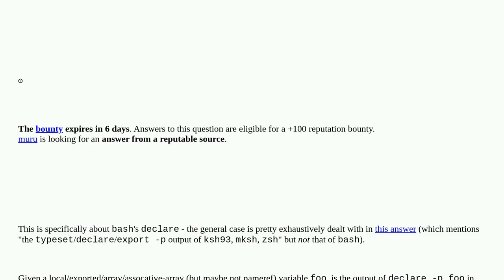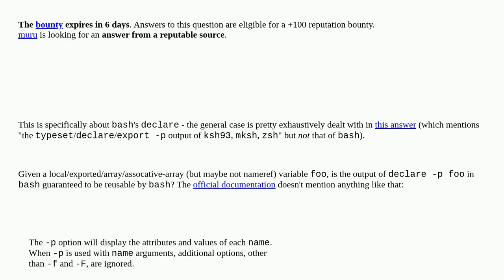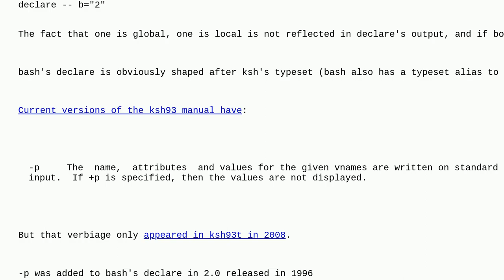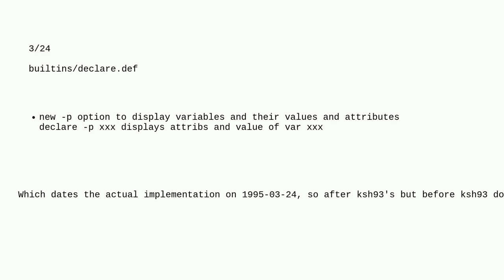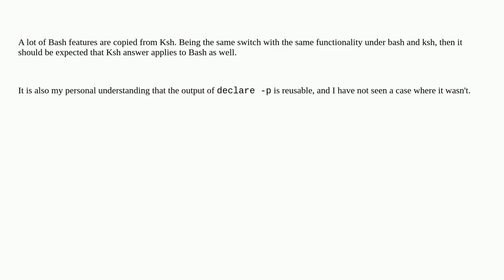Unix: Is the output of declare -p variable in bash guaranteed to be reusable as shell input?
Is the output of declare -p variable in bash guaranteed to be reusable as shell input?

A special thanks goes out to the community

  declare bash